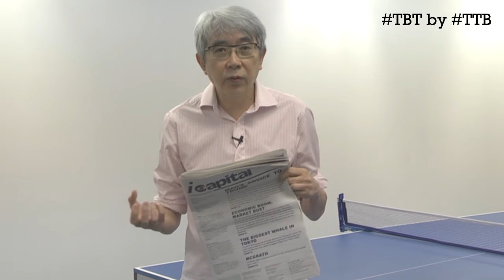A message to US President-elect Donald Trump - Talk Back Thursday by Tan Teng Boo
As an ordinary citizen of the world, what would be Tan Teng Boo's message to the 45th President of the most powerful country?

Expect more interesting video clips of the CEO of Capital Dynamics every Thursday as he answers the most curious questions his followers want to know.